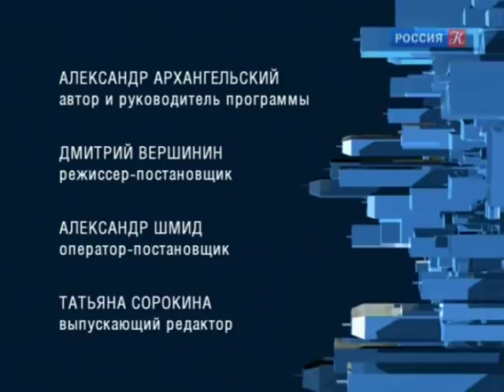Фольклор в сетевую эпоху / "Тем временем" с Александром Архангельским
Правда ли, что фольклорные традиции в России умерли и на их место навсегда пришли муляжи народной культуры? Можно ли восстановить фольклорную традицию - и нужно ли это делать?

29 мая 2012 года Александр Архангельский за программу "Тем временем" стал лауреатом премии ТЭФИ - 2011 в номинации "Ведущий информационно-аналитической программы".

12 ноября 2007 года программе Александра Архангельского "Тем временем" был присужден приз IV Всероссийского конкурса работников СМИ "За образцовое владение русским языком" в номинации "За небанальное освещение проблем русского языка".